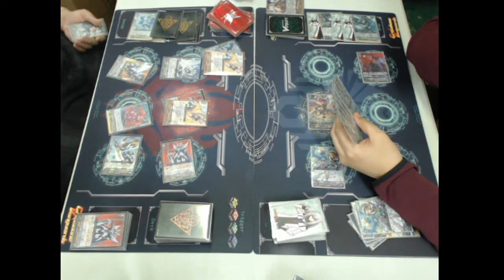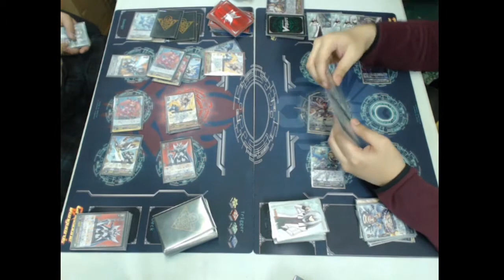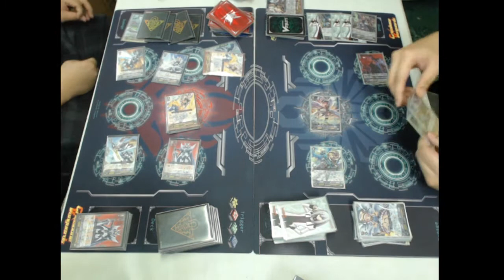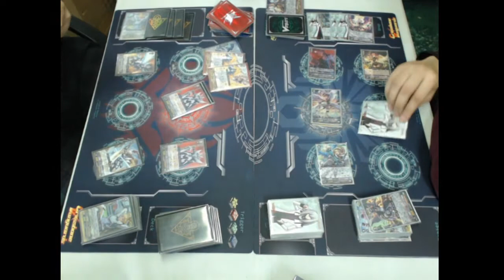Crossbone Vanguards 4k Sub Party - Gauntlet Match (Blaster 5)